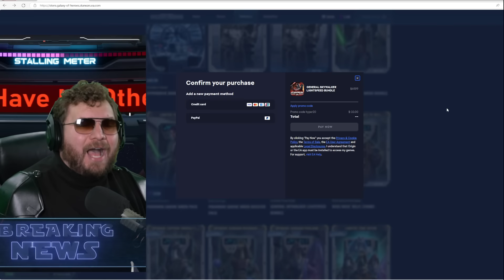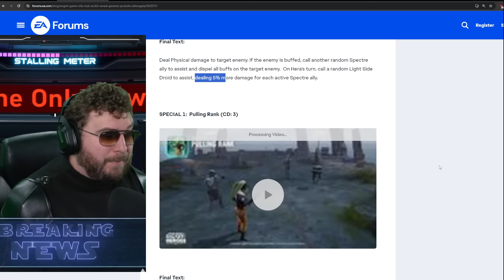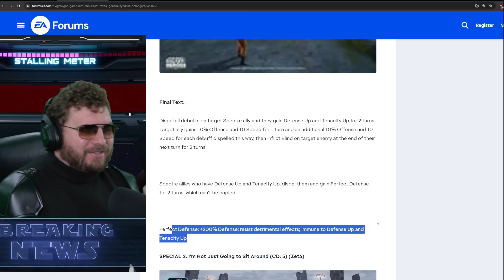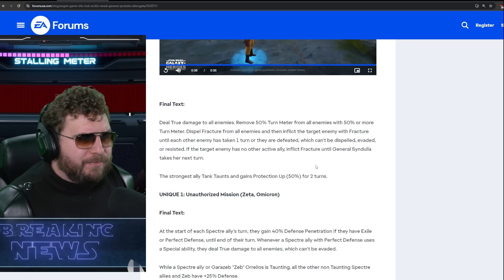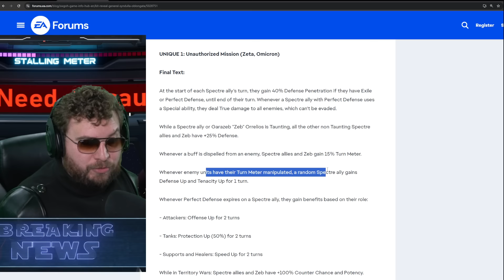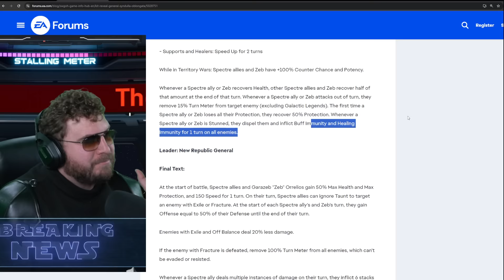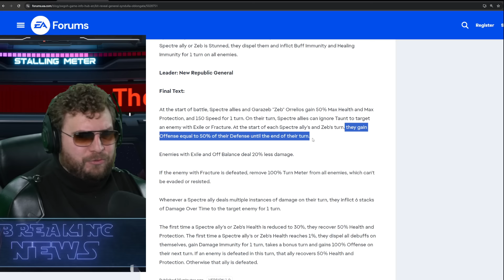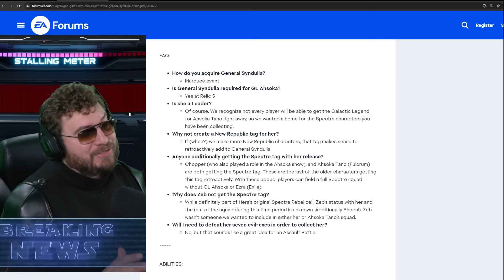General Syndulla Kit Reveal! | Legendary Character in Disguise? | Lightspeed Bundle Discount!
► Background music from Karl Casey @ White Bat Audio